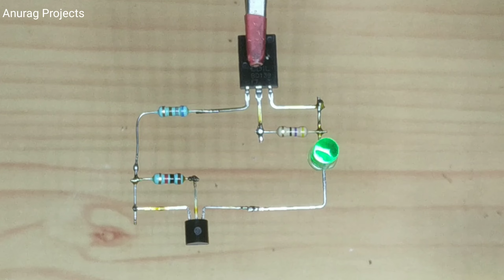How to Make 3.7V Battery Charger with Full Charge Alarm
How to Make 3.7V Battery Charger with Full Charge Alarm Circuit

Required Components :-
1) BD139 Power Transistor x 1
2) Green LED x 1
3) TL431 Shunt Regulator x 1
4) 680 ohm Resistor x 1
5) 1K Resistor x 1
6) 47 ohm Resistor x 2
7) Buzzer x 1

RoboComp Store is the best for Service and Quality Products.